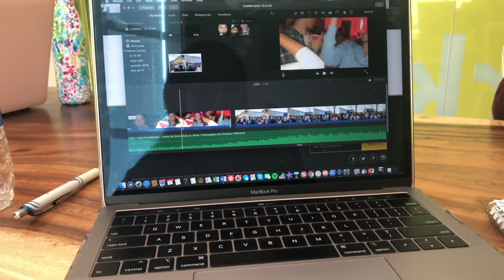COMING BACK TO ELON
this is video is about meg & sam coming back to elon!

Cage The Elephant - Shake Me Down (Opvs & ye. Remix)